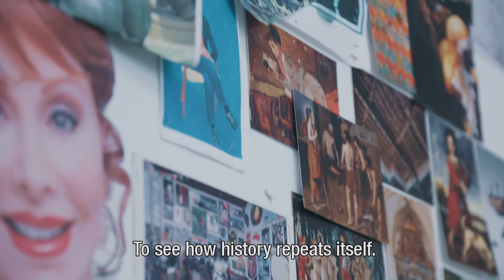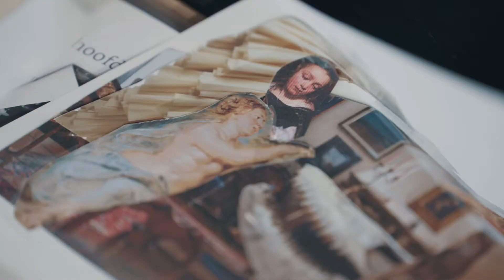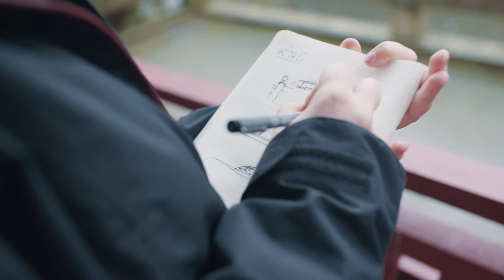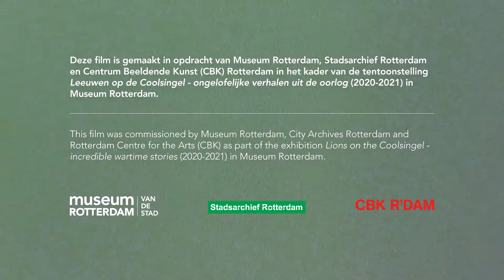Leeuwen op de Coolsingel in Museum Rotterdam, vanaf 1 juni 2020 : film Inge Aanstoot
Sterke verhalen, gekleurde herinneringen en mythes bepalen evengoed ons beeld van de oorlog als voorwerpen, archieven en foto’s. Beeldend kunstenaars Inge Aanstoot, Isra Paez, Bier & Brood, Sandim Mendes en Luuk Bode maakten elk een enorme muurschildering, gekoppeld aan een bepaald thema. Bij elke muurschildering werd bovendien een film gemaakt. CBK Rotterdam selecteerde en begeleidde de vijf Rotterdamse kunstenaars en droeg bij aan de honoraria voor de kunstenaars.